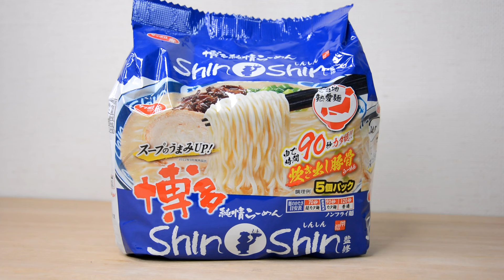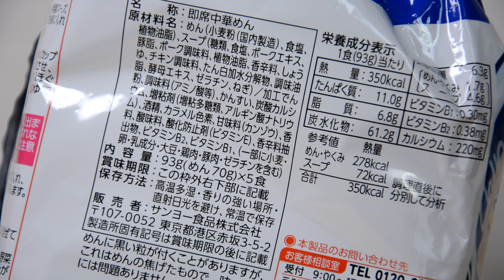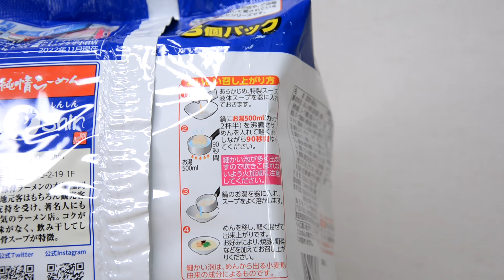博多純情ラーメン Shin shin インスタントラーメン Hakata Junjo Ramen Shin shin Instant Ramen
■　ラーメン Shin shin
 ↑クリックすると移動します